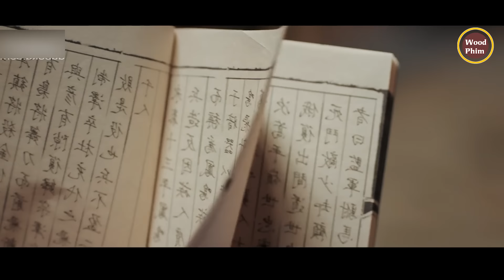Review Phim: Sát Thủ Lương Thiện Đi Ám Sát Lại Yêu Luôn Đối Phương | Phụng Chỉ Sủng Quân | Full 1-24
Tóm Tắt Phim Hay | Phụng Chỉ Sủng Quân Full Tập 1 - Tập 24 Cuối
► Wood Phim không sở hữu tất cả các tư liệu trong video mà tuân thủ luật bản quyền và sử dụng hợp lý luật Fair-Use
© Bản quyền thuộc về Wood Phim
© Copyright by Wood Phim & Do not Reup